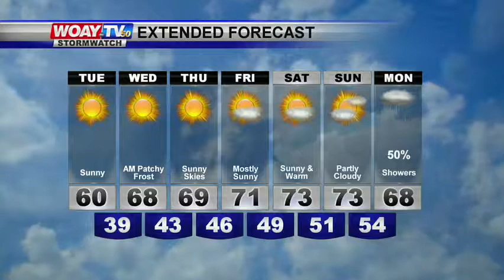Web Weather 10/17/2017